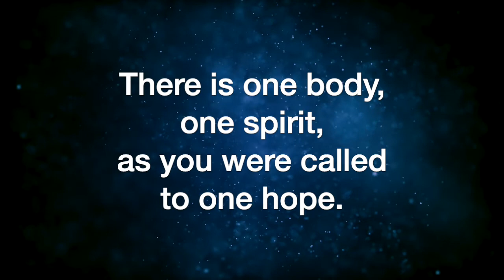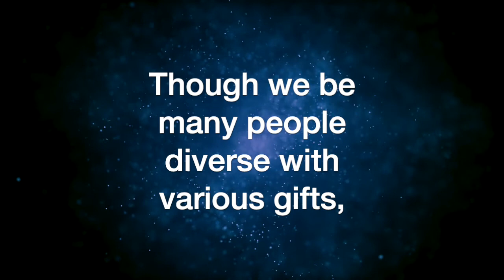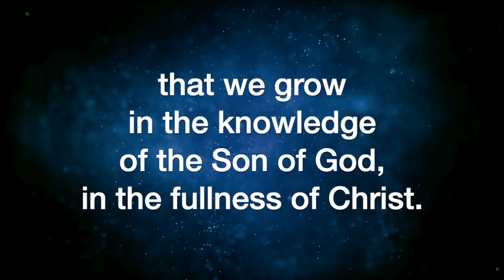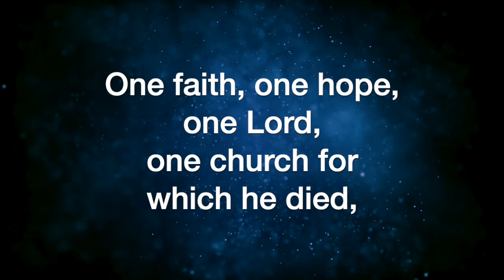One Faith, One Hope, One Lord (Craig Courtney)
One Faith, One Hope, One Lord, by Craig Courtney, sung by the Sheltering-In Choir for Virtual Worship at FPC Downey. Remote contributions from: Rebecca King Sommer, soprano; Julmina Elizabeth Marcelo, alto; Marius Evangelista, tenor; Norm Evangelista, bass and GarageBand.